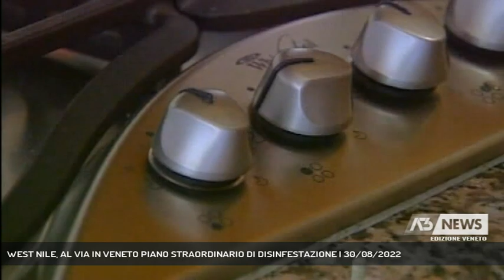WEST NILE, AL VIA IN VENETO PIANO STRAORDINARIO DI DISINFESTAZIONE | 30/08/2022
A3 NEWS Veneto 30/08/2022 - VENEZIA - Dal West Nile con un piano straordinario di disinfestazione in Veneto, alla preoccupazione per il caro energia e alla necessità di arrivare all'autonomia alimentare. I temi affrontati oggi in conferenza stampa dal presidente della regione Veneto Zaia.   || Dal West Nile con un piano straordinario di disinfestazione in Veneto, alla preoccupazione per il caro energia e alla necessità di arrivare all'autonomia alimentare. I temi affrontati oggi in conferenza stampa dal presidente della regione Veneto Zaia. - Intervistati LUCA ZAIA (PRESIDENTE REGIONE VENETO) (Servizio di Marta Marangon) - Segui Antenna Tre anche sul digitale terrestre! Visita il sito